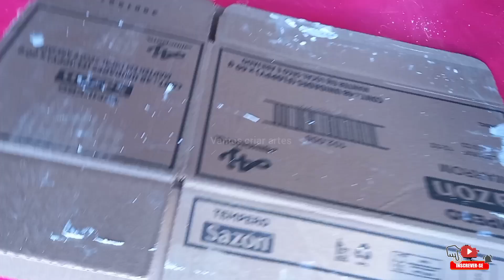COMO FAZER VASO DECORATIVO PARA PAREDE FEITO DE GESSO E PAPELÃO | FAÇA VOCÊ MESMO VASO DECORATIVO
COMO FAZER VASO DECORATIVO PARA PAREDE FEITO DE GESSO E PAPELÃO DE MANEIRA FÁCIL E PRÁTICA DE FAZER E GASTANDO POUCO USANDO MATERIAL QUE TEM EM CASA.

FAÇA VOCÊ MESMO VASO DECORATIVO PARA PAREDE FEITO DE GESSO PARA VENDER OU DECORAR SUA CASA GASTANDO POUCO.

MATERIAL:
PAPELÃO
COLA QUENTE
VIDRO
ÁGUA
GESSO
TINTA ACRÍLICA AMARELA
COLA BRANCA
CORDA
VERNIZ

MATERIAL:
 CARDBOARD
HOT GLUE
GLASS
WATER
PLASTER
YELLOW ACRYLIC PAINT
WHITE GLUE
STRING
VARNISH

MATERIAL:
 CARTULINA
PEGAMENTO CALIENTE
 VASO
AGUA
 YESO
PINTURA ACRÍLICA AMARILLA
 COLA BLANCA
CADENA
BARNIZ